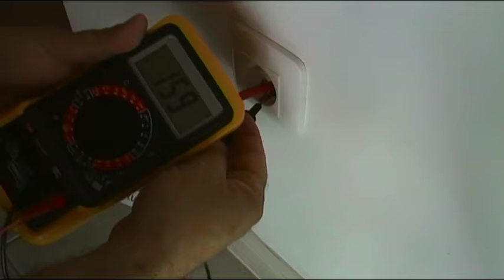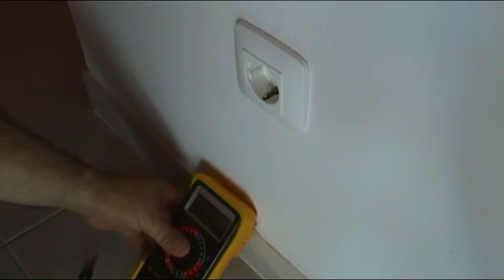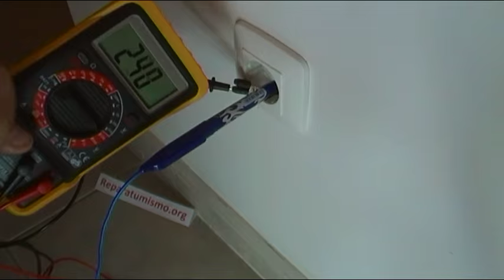ADAPTADOR CASERO CON MATERIAL RECICLADO PARA PUNTA DE POLIMETRO - MULTIMETRO USO EN TOMAS ENCHUFE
Un pequeño y sencillo adptador casero facil de realizar, que nos puede resultar mucho mas comodo y con una conexion mas segura a la hora de tener que comprobar tomas de enchufe o tomacorrientes de viviendas.